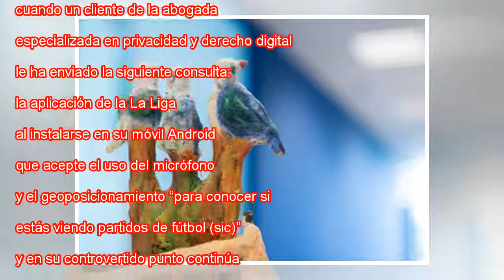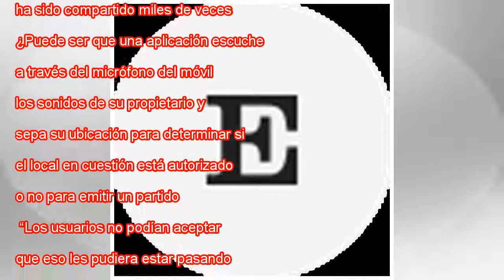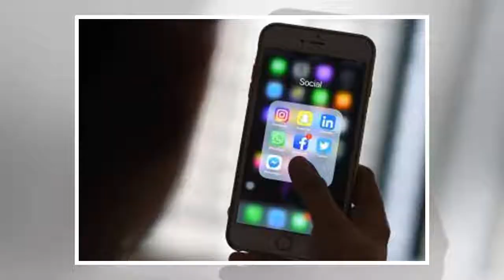The La Liga rules our special terms in a way that is easy to understand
Ampliar foto Sandro remata ante Ely. JULIO MUÑOZ EFE No ha podido llegar en peor momento. Cuando todavía sigue la distribución de correos electrónicos solicitando la aceptación de las condiciones de privacidad e informando del uso de los datos partic...